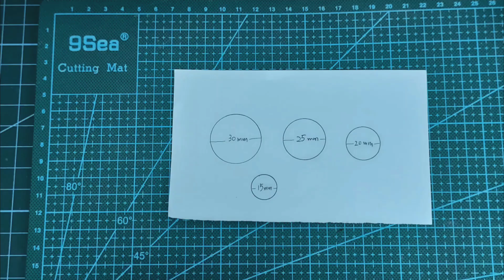和諧粉彩-Bubble-Mrs Handmade Gallery-Pastel Nagomi Art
大家好, 呢個video 入面會同大家分享畫 泡泡 製作非常簡單, 唔需要有任何經驗都一樣可以畫得到
如果大家都鍾意我呢個分享, 記得Share埋俾身邊既朋友呀, 多謝大家

大家畫了畫作後歡迎將你們的作品Post到以下連結分享吓~

大家記得follow 我既facebook 專頁 、IG、同 Youtube Channel

備註﹕此片純粹Mrs. Handmade Gallery個人分享用途，不能擅取作獲利用途 **仿畫、轉載、參考請註明出處 ** 謝謝尊重 💕